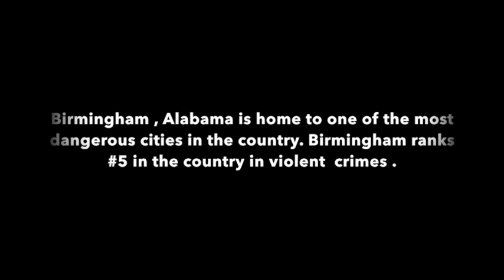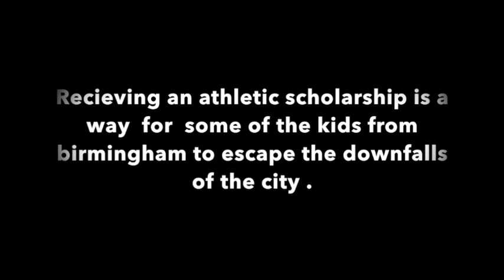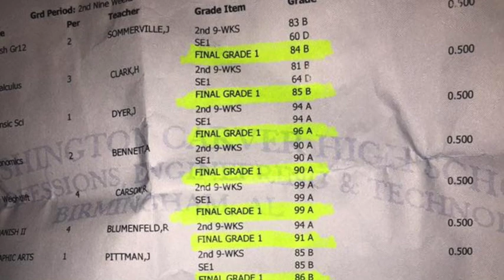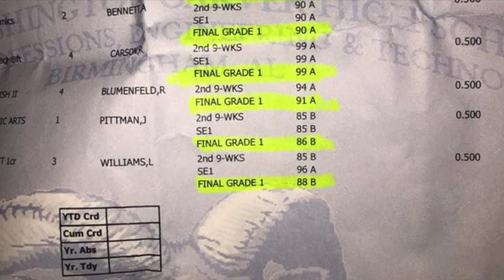Signing Day - Documentary - G.W. Carver "Birmingham" Football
This video gives you an inside look into three Carver Birmingham football players journey on signing day.